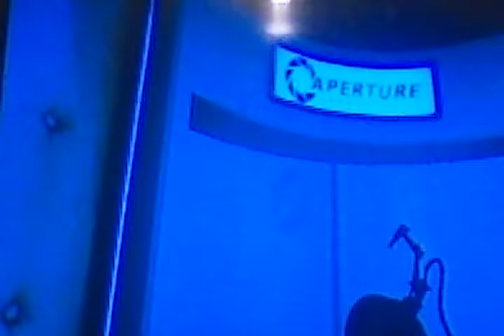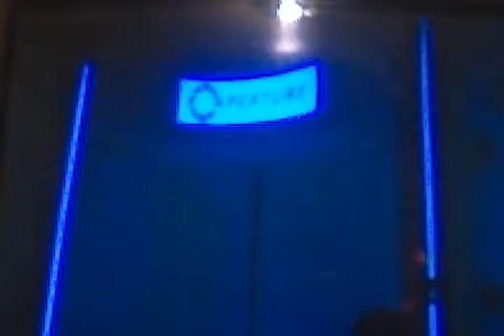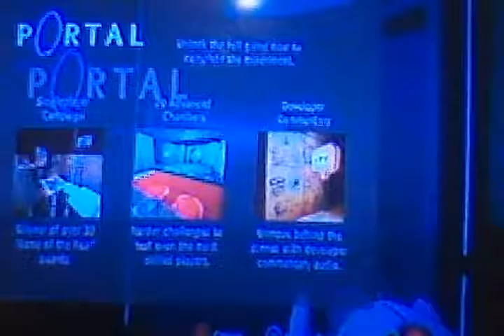Orb of death?\portal p3: Digital skull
I'm sorry I've been ignoring this game for a long time but I'm playing it again so I hope you enjoy